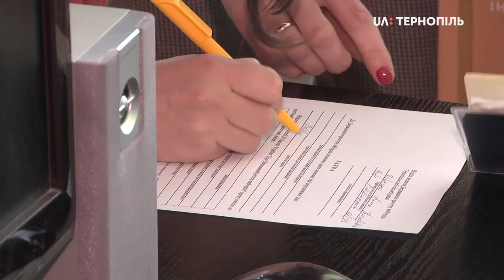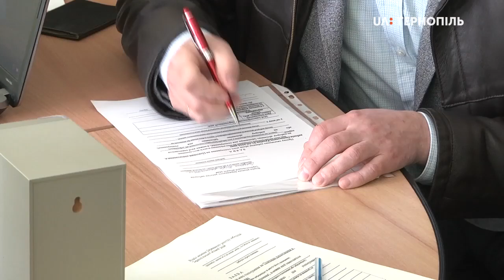Останній день зміни місця голосування